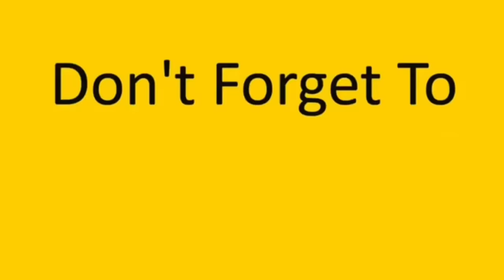فسفوس العيلة رجع يعمل مشاكل😱 obada kauoge